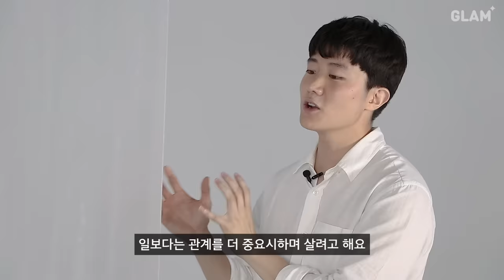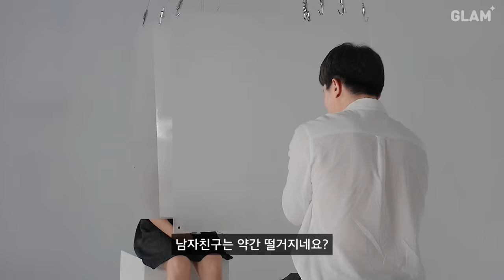[ENG] 못생겨도 사랑할 수 있나요? [오픈 마인드] EP.03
"만남에는 조건이 필요하고, 조건을 보는 것도 사랑이다."

우리들의 만남은 좋든 싫든 각자가 원하는 조건이 맞아야 이뤄져 왔다.
하지만 언제부터 인가 조건을 따지는 것은 속물이고, 조건 없이 만나는 것이야말로
진정한 '사랑'이다 라는 프레임에 갇혀 살아왔다.
이에 우리는 우리와 별반 다르지 않은 일반인 남녀를 통해, 자신도 몰랐던 만남에 필요한 '조건'을 발견, 그리고 이 조건이 이들의 만남에 어떠한 알고리즘으로 작용하는지 알아보고자 한다.

그리고 우리는 묻는다, 당신은 만남에 있어 어떤 조건을 원하는 사람인가요?